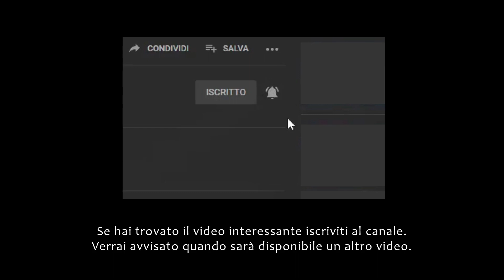I cani in guerra nell'antichità - parte 2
Se volete saperne di più sui cani in guerra nella storia vi consigliamo il libro "Uomini e cani in guerra: dagli egizi fino alla Tripolitania italiana" (solo fino al 1912, il resto nel prossimo libro da pubblicarsi):

Se siete interessati di storia dei cani in genere - origine, selezione, impiego - leggete il giornale K9 Uomini e Cani, online, gratuito e senza registrazione. Sull'argomento è il più approfondito al mondo.